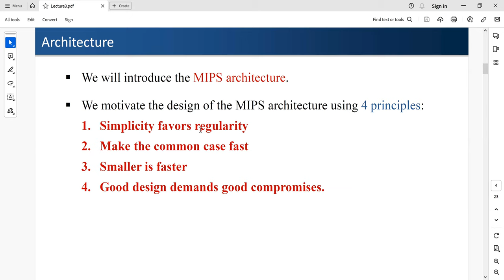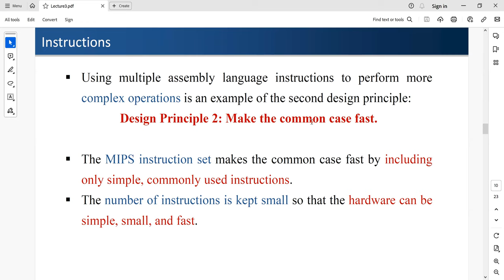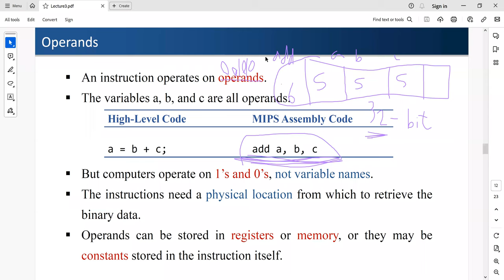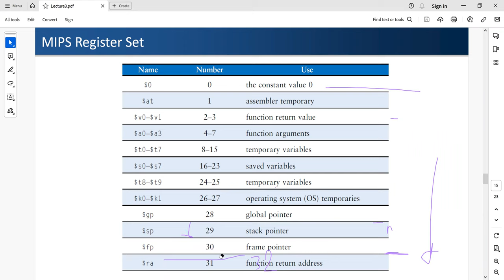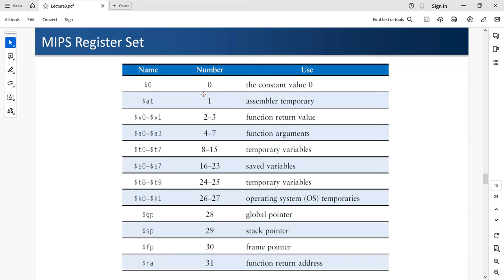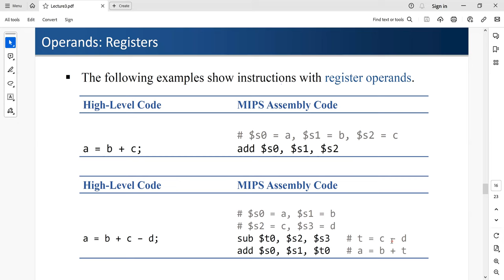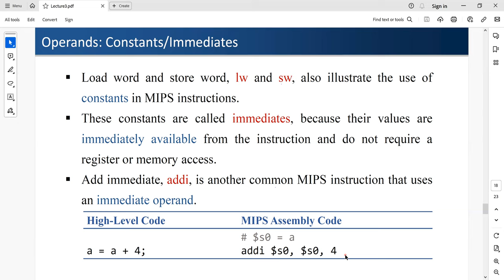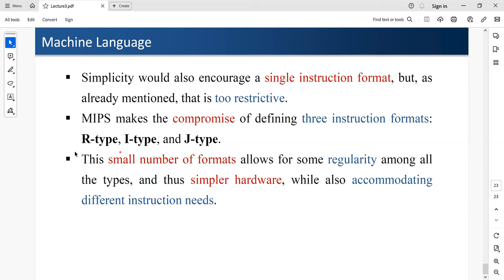Lecture3: MIPS Architecture بنية الحاسب بالعربي